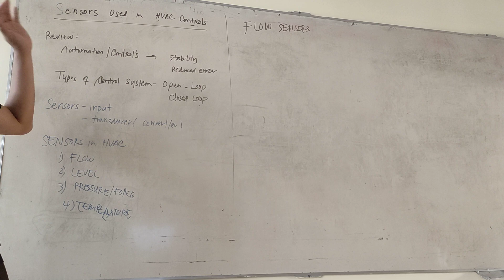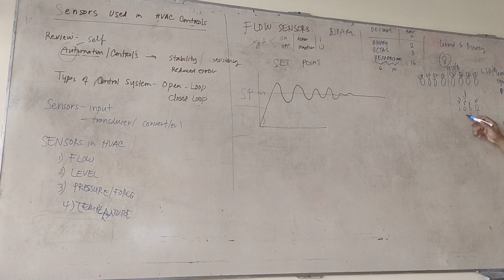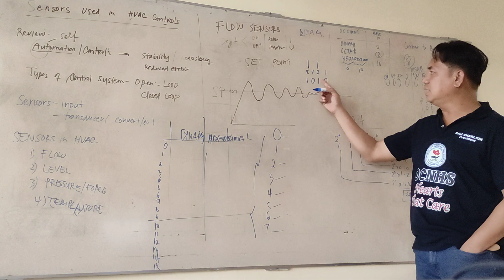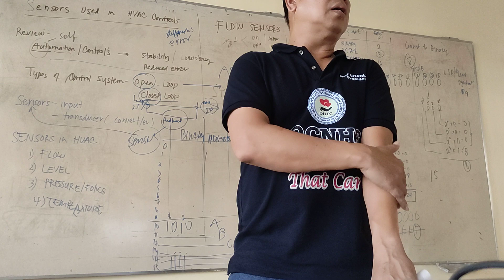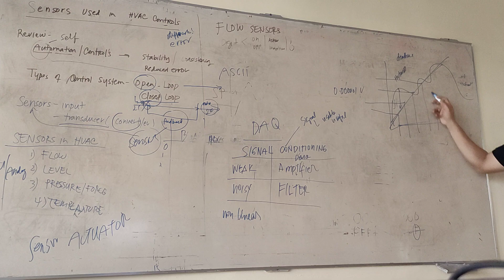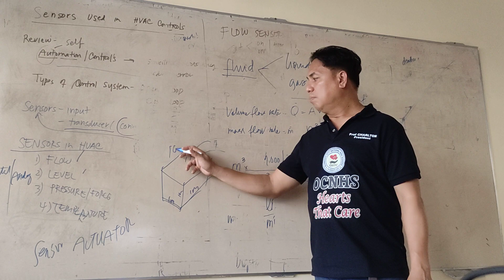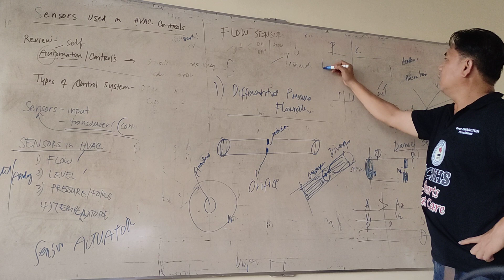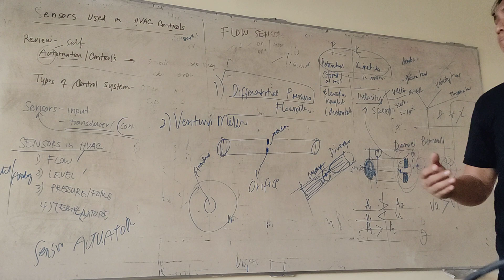ProfCharlton of BULSU tackles Intro to Control system;Open loop , Close loop,Analog sensors, Orifice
The videos is about ProfCharlton of BULSU tackling the topics: Intro to Control system; Open loop , Close loop, Analog sensors, Orifice